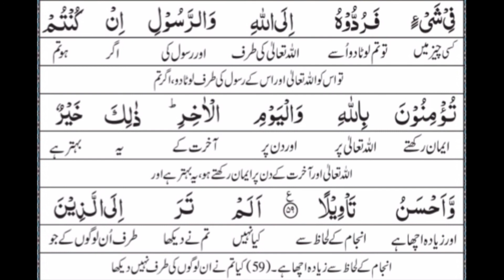تلاوت و ترجمہ سورہ النساء رکوع نمبر 8 Recitation and Translation of Surah Al-Nisa Ruku 'No